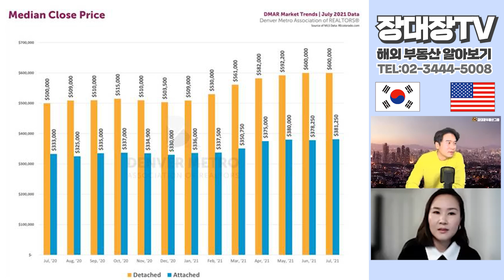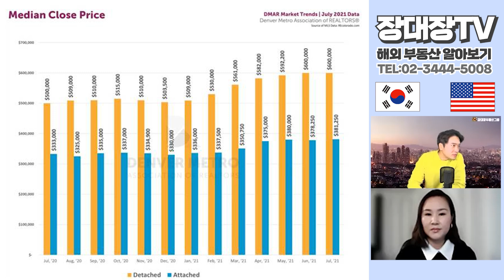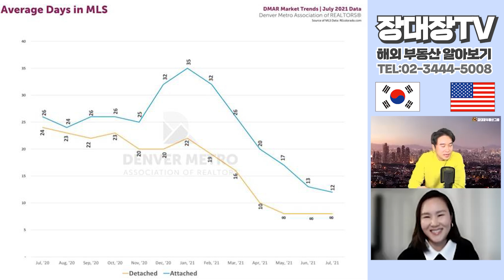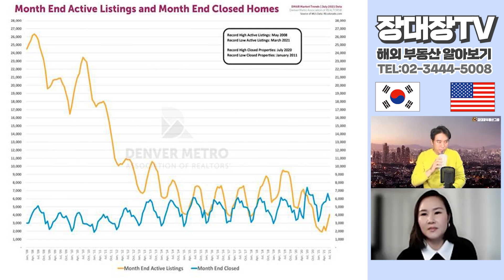[장대장TV] 코로나로 인한 부동산 현상황은?